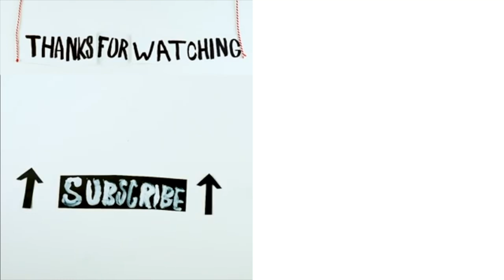WHAT MOTIVATES ME.